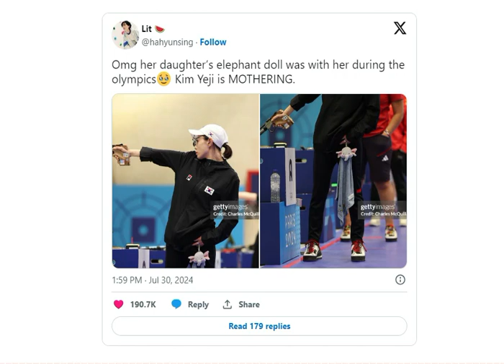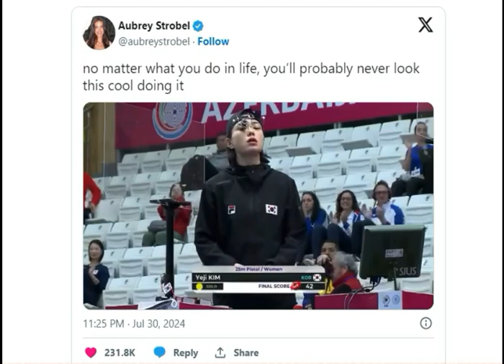Is Kim Ye-ji next 'Kill Boksoon' of Jeon Do-yeon?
The scene of Kim Ye-ji, who won a silver medal in the 10m women's air pistol shooting at the Paris Olympics, setting a new world record in Azerbaijan, is becoming a hot issue all over the world. Is it just me? Why do I recall the charisma of Jeon Do-yeon in the movie Kill Boksoon whenever I watch that scene? What do you think?